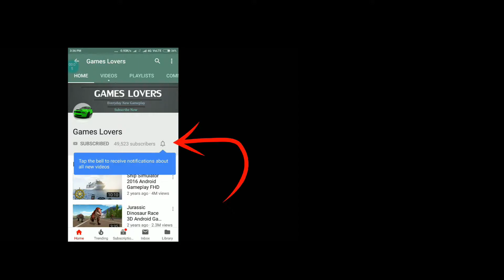Android Gameplay City Construction Simulator: Forklift Truck Game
About The Android Game :
Help the city Builder, by the loading the construction truck, through complete manoeuvring of Forklift, and driving the vehicle to destination and also help him to quickly unload the stuff, and off you go to your next job.
Want to be an extreme Truck Driver in city building games….Play Fun and Skill trailer cargo forklift Driver and Parking Games 2017.

Fantastic and amazing construction simulator 2018 does the job in city. Have you ever tried to be trailer driver, parking dumper truck driving simulator, cargo forklift simulator, heavy construction machines in your life, no? Let’s start together learning parking of the extreme truck driving simulator 2017. Sit behind the steering wheel to be big trailer driver and go for loading and delivering different material using this cargo forklift simulator 2018, and other heavy machines for developing in city construction games 2018. City drive your dumper truck on the city highways carefully because you are driving a big construction city truck driving simulator 2017 machine, it’s easy to drive a lot of cars, bus coach bikes in on the road but drive carefully while driving extreme trucks in trailer sim 2017 and avoid hitting other traffic. Become expert in trailer driving skill and you can park dumper trucks in every situation easily. You think you can park very smartly? Play this construction city truck driving games for learning all the skill. You need to carefully drive trailer sim 2017 and park it in the right spot to avoid any emergency related crashes with other bikes, cars and other vehicles on road.

In city building games construction simulator as trailer driver your task is to load different materials from different markets and deliver to many shops in the city and to keep the traffic flow smooth and unload intercity and park your extreme mega vehicle in the right place at the site area special parking for lifter, dumper. It is big area for parking, Public Park their vehicle like car, bikes, bus; find your parking area which made only for large vehicles like cranes, dumpers, lifter and heavy transport. A big construction crane is there to operate for loading and unloading your dumper truck at every site in trailer sim 2017.

City construction truck simulator 2018 is the best platform to learn and enjoy extreme truck driving games 2108 and transport for transport of lifter and other delivery, operate crane and lifter. Control your ega vehicle with active controls like steering wheel acceleration and brake pedal. Follow your direction the yellow arrow for parking spot, take your construction crane, dumper and city forklift any construction simulator 2 to the parking zone, in city building games indian truck driver construction games 2018.

cargo Truck parking games and construction games 2017 are amazing to play on mobile devices, you can enjoy all the challenges of 3D parking games, HD 3D graphics, awesome weather, nice controls beautiful city building and delivering, attractive sound like real trailer sim 2017 sound and realists physic.

offroad Truck Driver simulaotr 2017 Offers:
• Real Physics for city construction simulator.
Real driving experience and active controls for grand construction city grand truck sim, Touch and steering wheel to drive smoothly.

• Different Vehicles:
Different driving simulators, like offroad trucks, forklift, to drive and have fun of this forklift games.

• HD Graphics
High Definition Graphics, Realistic environment tailor made for city forklift games and city map to drive in best locations.

• Play Anywhere:
Trailer sim 2017 is free to play anywhere in office, home, subway or in park absolutely free no internet connection required, and become real euro truck driver 2018.